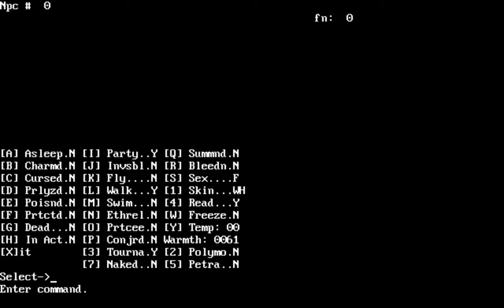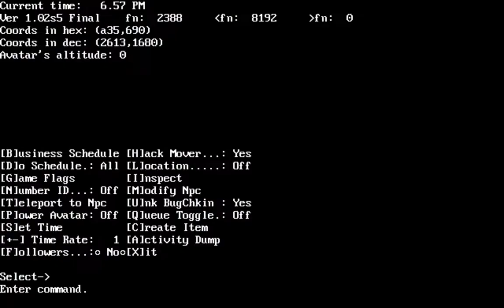Let's Play "Ultima VII: Serpent Isle" Part 055 - Free of Freedom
Lot's of freein' going on in this episode. Other than the automatons, of course.